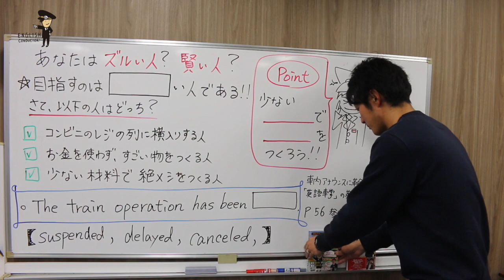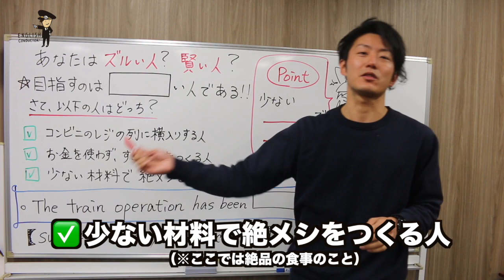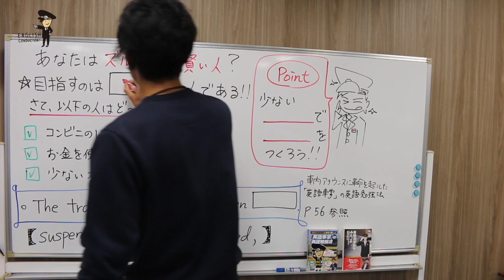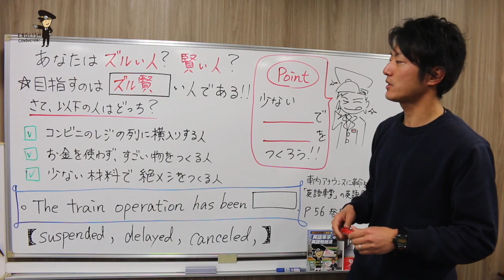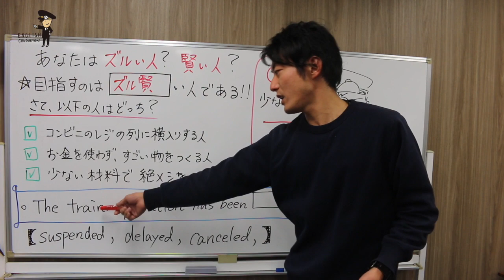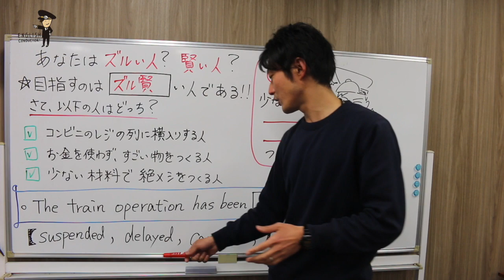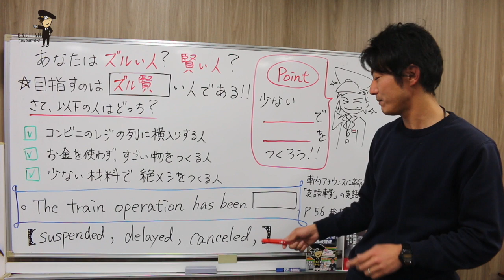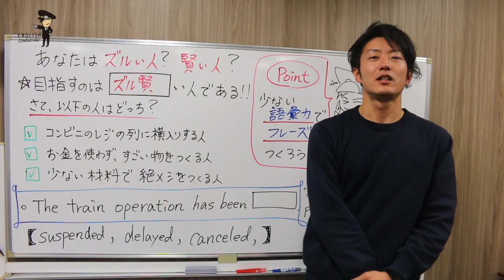あなたはどのような選択をしますか？ 英語車掌SEKIDAI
◎【Raildio（レールディオ）】耳だけで楽しめる新感覚鉄道チャンネル - 英語車掌SEKIDAI

●英語車掌SEKIDAIとチームを組んでくれる方を募集します。

※月額制の有料オンラインサロンです。
※サロンメンバーはFacebookの秘密のグループページに入り、英語車掌SEKIDAIと一緒に様々なイベントやプロジェクトを企画・運営など行えるなど考えております。
※初期メンバーは先行者優位というか、一緒にサロンの基盤から一緒に作っていけます。
※英語車掌にチャレンジできることは各分科会を作り、チームを組みます。（例、英語、鉄道、YouTubeんなど）
※英語車掌SEKIDAIともっと仲良くなりたい方、興味のある方はコメントください。

●英語車掌SEKIDAIのサイン本はコチラ

発売開始から４日で増刷決定！「乗務員室からみたJR」のサイン本をお届けしたい！

●英語車掌SEKIDAI（関大地）著「乗務員室からみたJR」Amazonの購入者特典応募方法
まで、２０２０年３月１１日までの予約番号のわかる写メ、スクリーンショットをお名前と一緒に送ってください。
僕からの返信に変えまして、お申し込み完了とさせていただきます。

●先着８０名限定！！
英語車掌SEKIDAI【トークライブ＆サイン会 at 八重洲ブックセンター】
２０２０年３月３１日（火）１９：００〜２０：３０
→延期です。申し訳ございません。

●「乗務員室からみたJR 」英語車掌の本当にあった鉄道打ち明け話

こんにちは。英語車掌SEKIDAIです。

●ブログ
英語車掌が教える駅ナカ英会話
〜これだけ押さえれば世界を相手にできる〜
今までなかった英語の教科書

◎２０１９年９月に、ベレ出版さんより商業出版しました！！

●タイトル
「車内アナウンスに革命を起こした「英語車掌」の英語勉強法」
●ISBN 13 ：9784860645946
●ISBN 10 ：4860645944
●出版社：ベレ出版
●価格：¥1,300＋税
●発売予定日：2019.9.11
●Amazon

※英語応対研修、講演・セミナーなど全国どこでも伺います。

●JR北海道のICカード「Kitaca」のエゾモモンガをデザインしたSORAさんとコラボして、「英語車掌LINEスタンプ」もリリースしました。

唯一無二の可愛いデザインとなりましたので良かったら購入をお願いいたします。